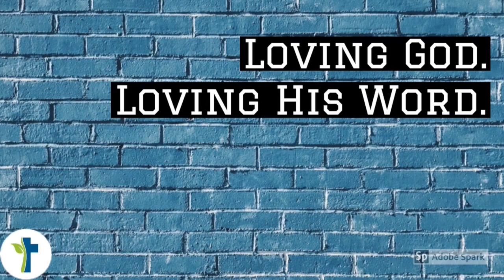On which side of history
On which side of history Acts 5:12 - 42

Please consider supporting VCC financially:

From inside South Africa: Bank: ABSA Account name: Villiersdorp Community Church Account number: 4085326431 Please use your surname as a reference.

Transfer from outside South Africa (SWIFT transfer):
Bank Name: Absa Bank Swift Code: ABSAZAJJ Bank Address: 15 Troye Street, Johannesburg, 2001
Account Name: Villiersdorp Community Church
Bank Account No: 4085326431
Branch code/Bank number: 632005
Address: 19 Van Riebeeck St, Villiersdorp, 6848

Facebook: Villiersdorp Community Church
Instagram: villiersdorp_community_church @Villiersdorp Community Church